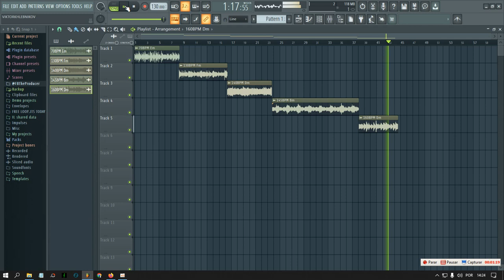YOUNG THUG TRAP LOOP KIT 2022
Thanks. 🙏🏼